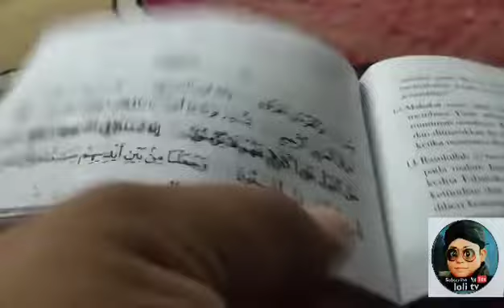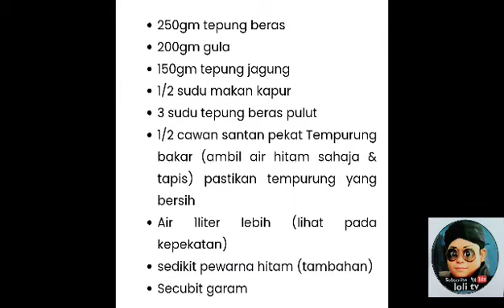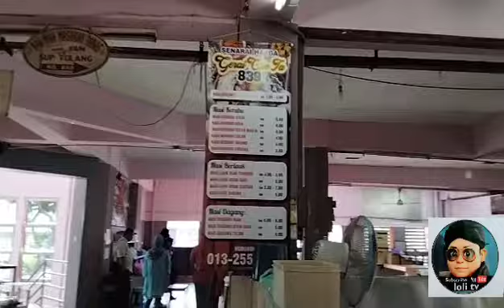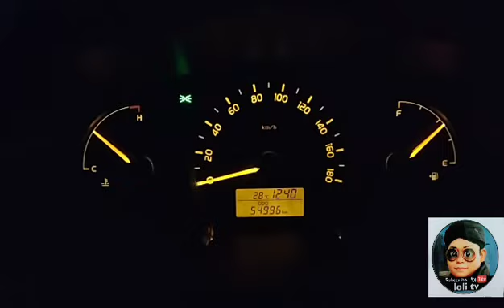kembara Negeri Serambi Mekah Kelantan 2022